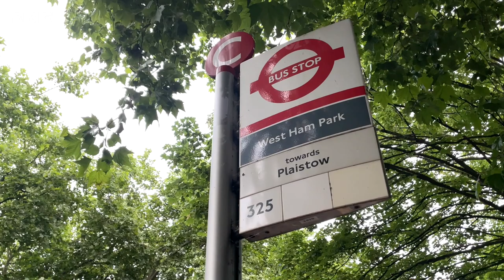'I feel unsafe'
School children in east London say they sometimes fear for their safety on their way home from class, and have been left in vulnerable situations if they’ve forgotten their free travel pass.

They’re calling on Transport for London to guarantee children will still be able to get the bus, without being charged or fined as long as they’re wearing a school uniform. They’ve been speaking to our Home Affairs correspondent, Sonja Jessup.